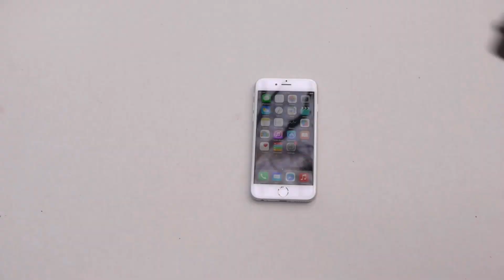MSA. CRANK! 12 PLAYS !!! (4.5.1 ver)